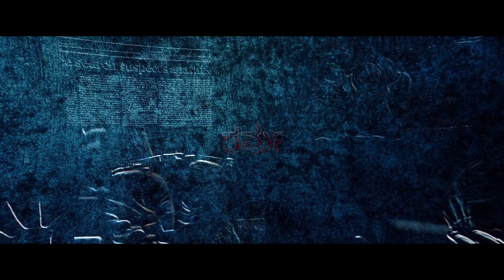KARMA KANNADA OFFICIAL SHORT FILM TEASER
Karpara Sri Lakshmi Narasimha Production

Producer - Arvind Vasudeva Rao

Story Screenplay Direction :  M Srihari joshi

Cinematography  :  Ramakrishna GK

Editing    :  Karthik.R.Somayaji

Voice Dubbing  :  Rymsmedia

VFX     :   Panduranghaiah

Artist
Srihai joshi
Ganeshraj
Prashant
Pavitran
Hariprasath